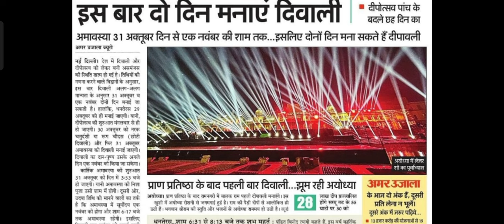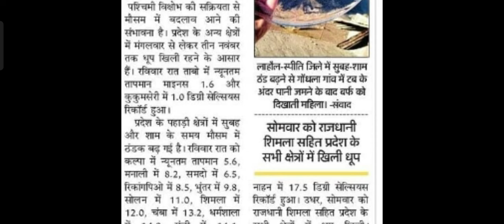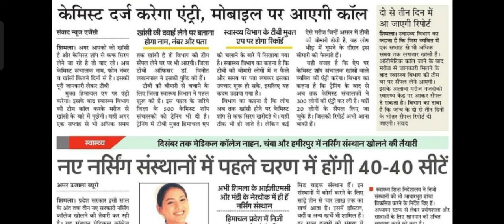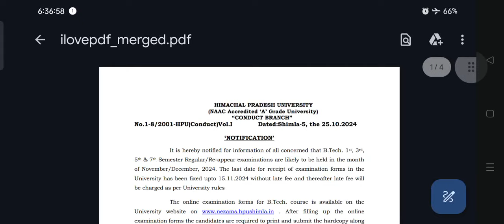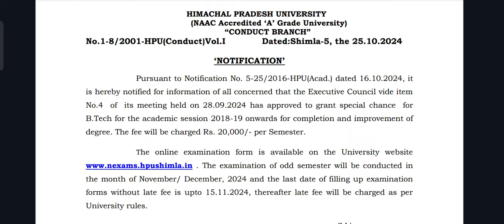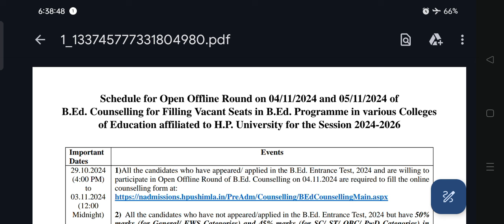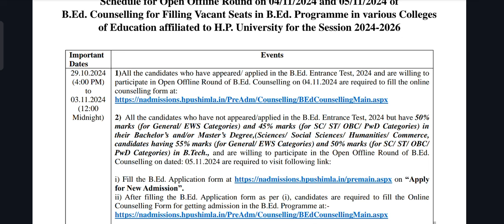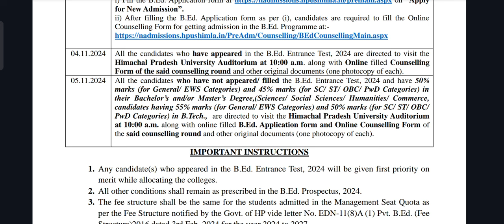HPU B.ED COUNSLING UPDATE||HPU RESULT घोषित||DATESHEET,EXAM FORM|बारिश बर्फबारी